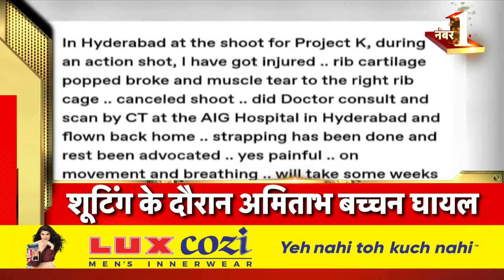Badi Khabar | Speed News | Today's Top Headlines | 06 March 2023 | Breaking News | News18 India